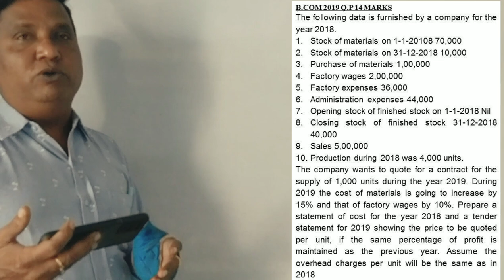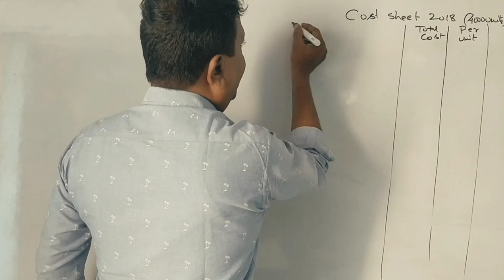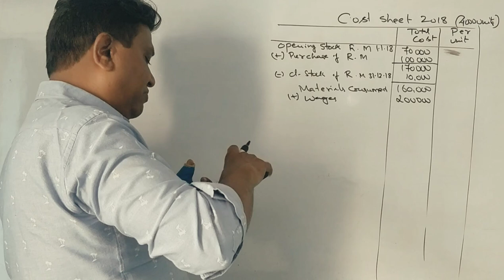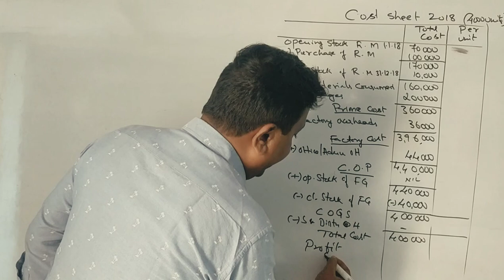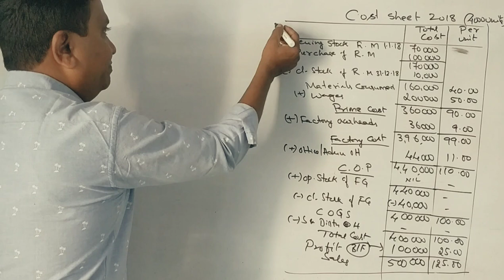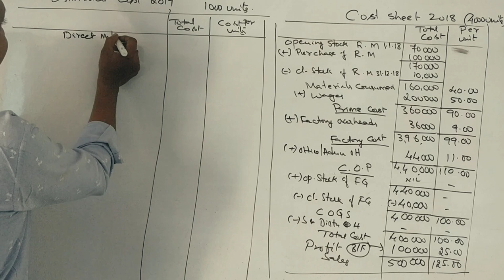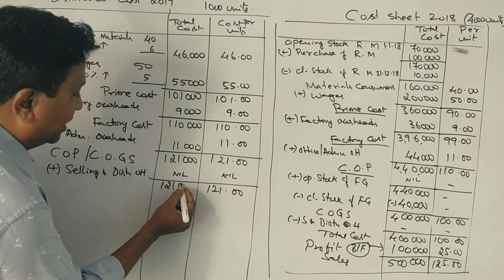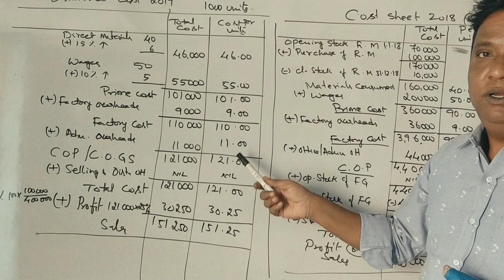Preparation of Cost sheet in Kannada PART 4 - B.COM 2019 Question Paper 14 Marks